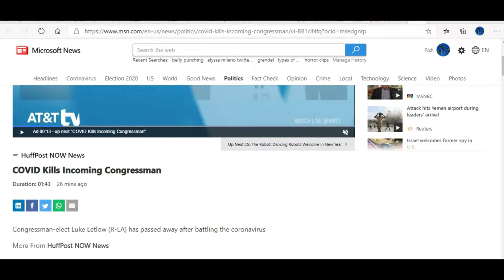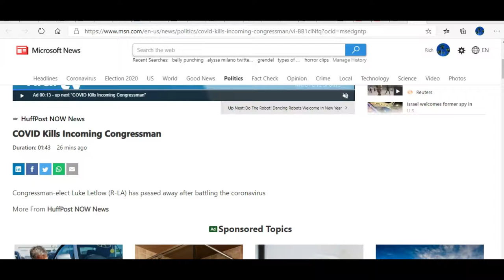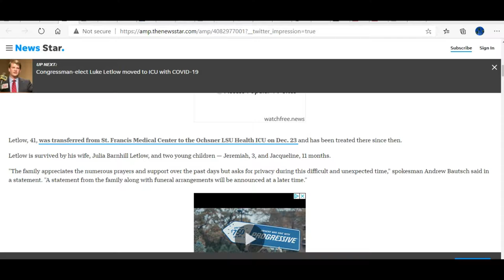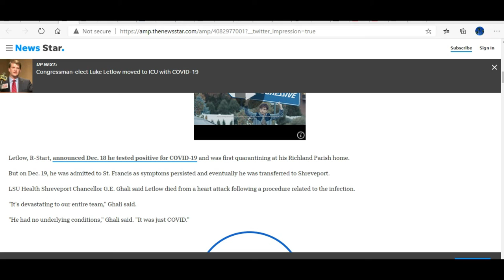Congressman elect actually died from a heart attack, not the Chinese virus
The Lame Stream media keeps saying that Congressman Luke Letlow died of the Wuhan flu. One article I present however has a hospital administrator saying that Letlow died of the Wuhan flu, but in the same breath says it was a heart attack.